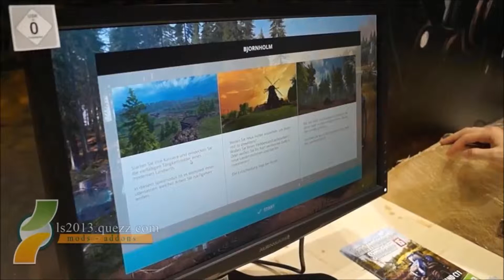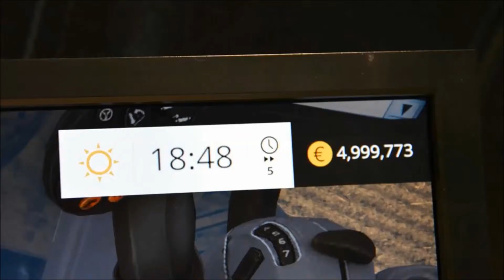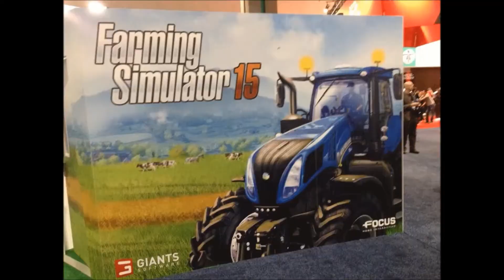FARMING SIMULATOR 15 / PHOTO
Petite vidéo pour vous montrez les nouveautés de
FARMING SIMULATOR 15 en photo.

Nouveaux véhicules, nouvelles marques, trace de pneu, rétroviseurs fonctionnels ...etc...